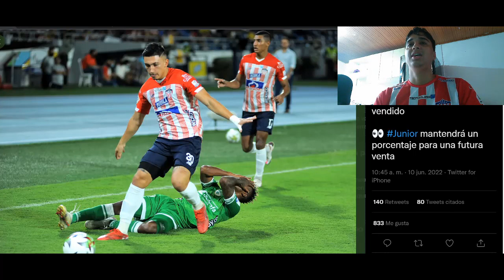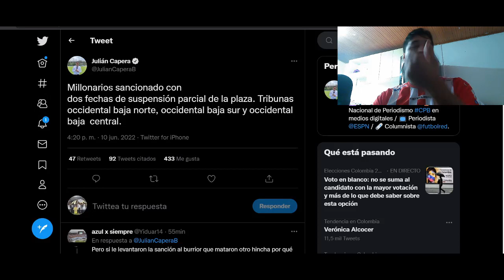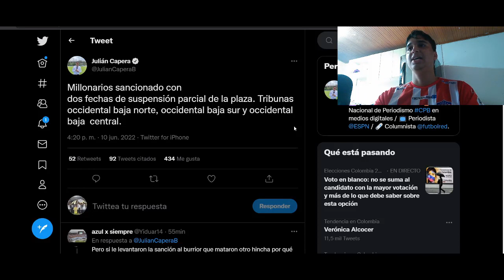Fabian angel se va del junior a newells - Millonarios sancionado lloraton en bogota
aqui le dejo lo ultimo en noticias del junior de barranquillaConviértete en miembro de este canal para disfrutar de ventajas: